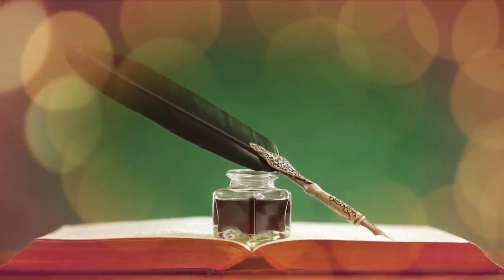Part 2 Qurbani Ke Masail Hissa Kis Janawar Me Hoga Join Family Me Qurbani Kis Ke Naam Se Hogi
Qurbani Ke Masail   Hissa Kis Janawar Me Hoga   Join Family Me Qurbani Kis Ke Naam Se Hogi
Topic
qurbani ke aham masaile
wahabi ke hath ka zibah khana haranm
wahabi ka gosht khana
wahabi ki qurbani
gosht kafir ko dena
qurbani ka gosht hindu ko dena
join family me qurbani
khal kisko de
qurbani ki khal dena wajib he.
kya sara gosht rakh sakte hen
do logo ka zibah karna kaisa
zewar par qurbani hogi
shadi ke zewar par qurbani
sikander warsi on qurbani masail
sikander warsi about qurbani
ज्वाइन फॅमिली में क़ुरबानी किसके नाम से होगी
वहाबी के हाथ की क़ुरबानी जाइज़ नहीं
वहाबी के हाथ का ज़िबह हराम है
क़ुरबानी के जानवर की खाल खुद रख सकते हैं
जो माल का मालिक है क़ुरबानी उसके नाम की होगी
वहाबी के हाथ से क़ुरबानी हराम है
काफिर को गोश्त क़ुरबानी का देना जाइज़ नहीं
कुफ्फार को क़ुरबानी का गोश्त देना जायज़  नहीं
क्या गोश्त के तीन 3 हिस्से करना ज़रूरी है